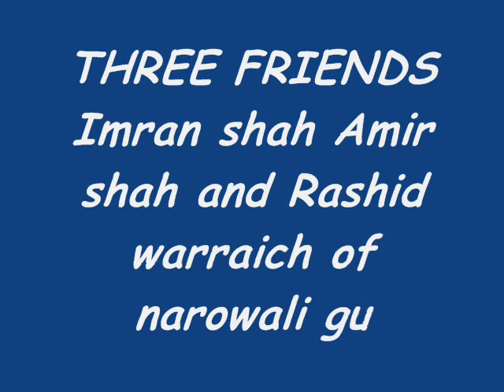Imran shah amir shah and Rashid warraich of narowali gujrat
my email addres